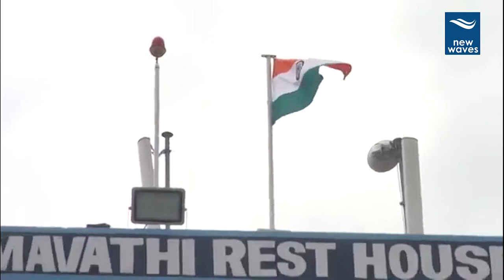AP New Governor Biswa Bhusan Harichandan Visits Tirumala | New Waves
ap new governor biswa bhusan harichandan visits tirumala.